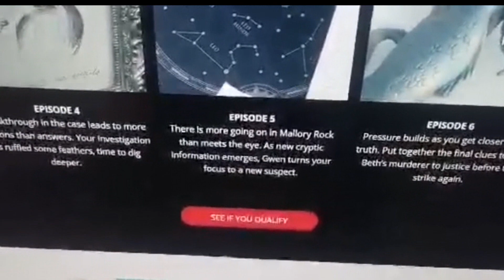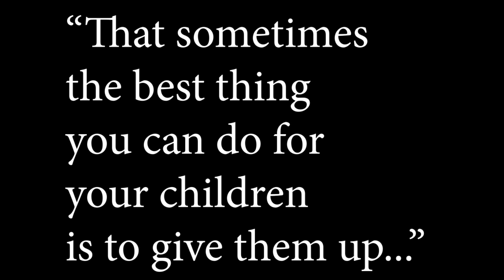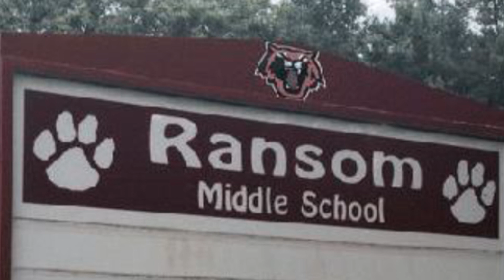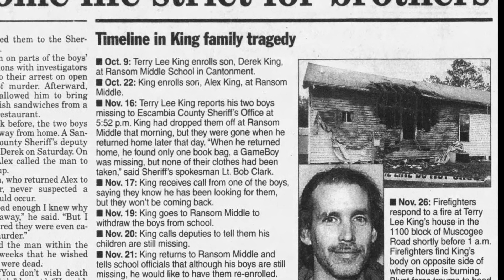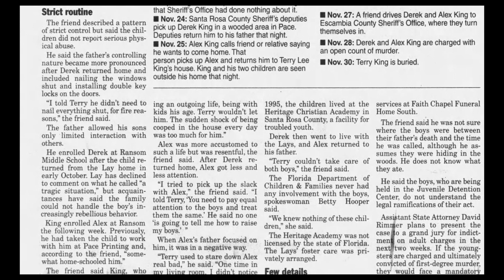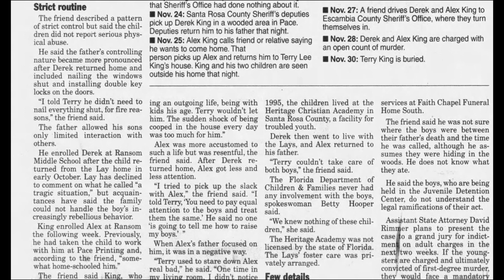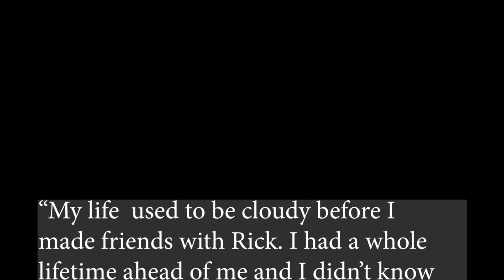THE CHILLING CASE OF THE KING FAMILY - TERRY KING FROM FLORIDA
Today we shall be looking at the life of Terry King and his two children Derek King and Alex King.